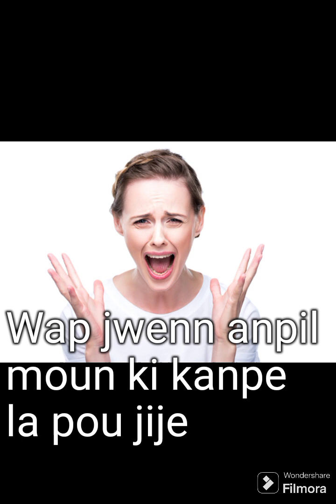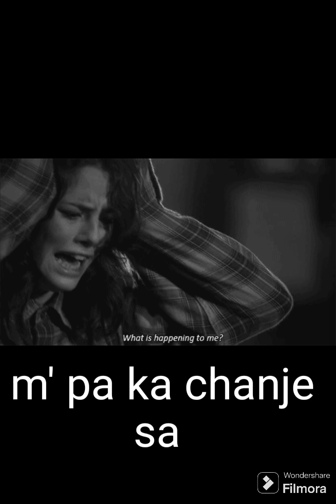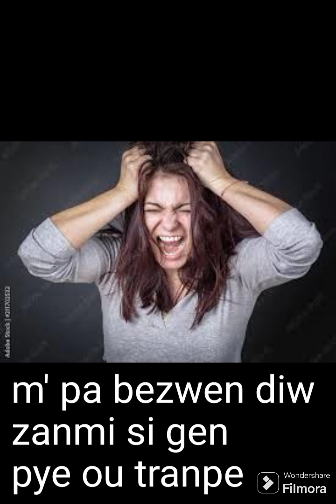Si'm te konnen sèlman